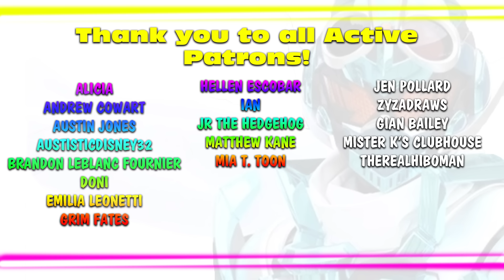The Role of a Red Ranger | The Journey of Casey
Red Rangers generally serve as the team leader in Power Rangers, and Casey holds his own among the sea. Let's talk about him!

Enjoy the MONTH of Jungle Fury here on the channel as I run through it for the first time since 2008!

The Power Rangers POWER PLAYLIST. See ALL of my Power Rangers deep dives in order of season!

- WHO IS HEDGE? -
I'm Hedge, a narrator, graphic designer and animator. Hedge On Stage serves as my portfolio, allowing me to express my love for nostalgic media, everything I've grown up with. There's a lot different content currently available! Whether it be the costume evolution of characters, my time-lapsed artwork, or even merch collection videos, I hope you'll be able to find something you like!

Twitter ➤ @SpaceKitaaRiSE